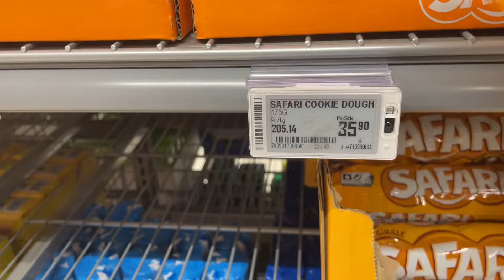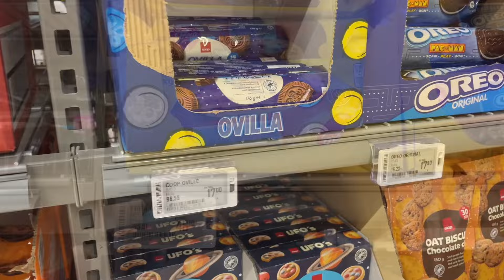PRZESADZILI Z CENĄ😏/SŁOŃCE NA WAGE ZŁOTA W NORWEGII🇳🇴/ SPACER A POTEM BUŁY😋💪@IreNO-ey1tq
Wreszcie odwiedzilo nas upragnione slonce w Norwegii. Zapraszamy rozgosc sie na dluzej☀️.
W filmie dlugi spacer dla introwertyka. Spalanie kalorii aby potem bezkarnie zjesc 2 buły.